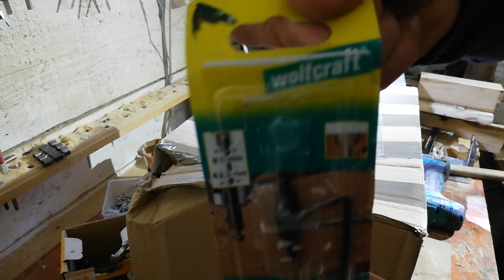primele achizitii pe 2021